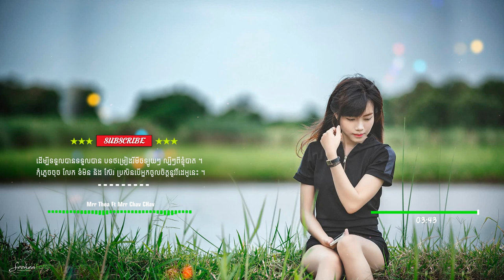Best Music Mix 2017 | Best Remixes Of Popular Songs 2017 | [Mr Chav Chav]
Designer & Creator Video By: {@Mr. E Top Channel}

●▬▬▬▬▬▬▬▬▬▬▬▬▬▬▬ஜ۩۞۩ஜ▬▬▬▬▬▬▬▬▬▬▬▬▬▬▬●
▓▓▓▒▒▒░░░ ©Mrr CHav CHav Official ░░▒▒▒▓▓▓▓
●▬▬▬▬▬▬▬▬▬▬▬▬▬▬▬ஜ۩۞۩ஜ▬▬▬▬▬▬▬▬▬▬▬▬▬▬▬●

//Copyright: @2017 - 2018 @Mrr CHav CHav Official//